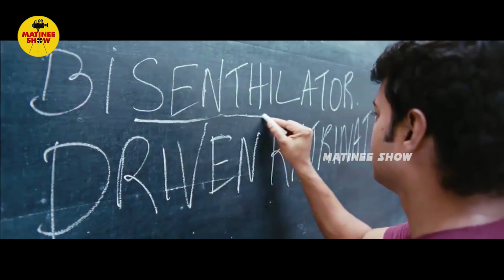Vijay Thalapathy & Srikanth Ultimate Movie Shocking Scene | Matinee Show